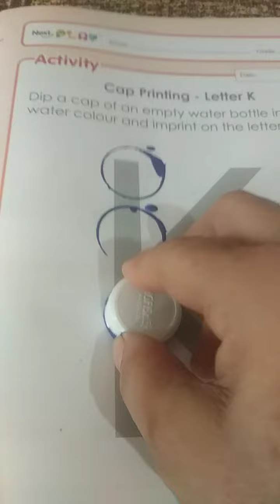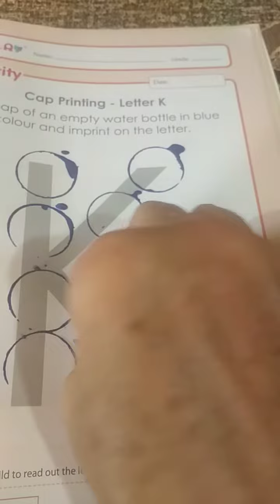Class-Pre. Nursery || English || Activity-Cap printing on letter "K"